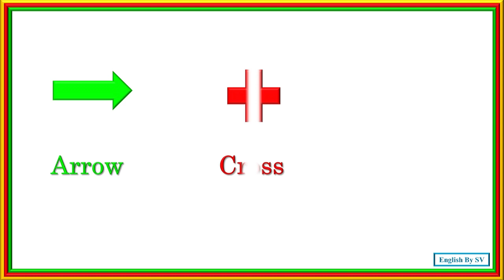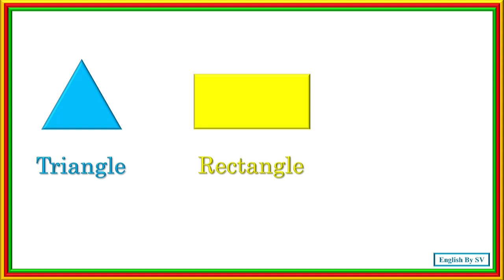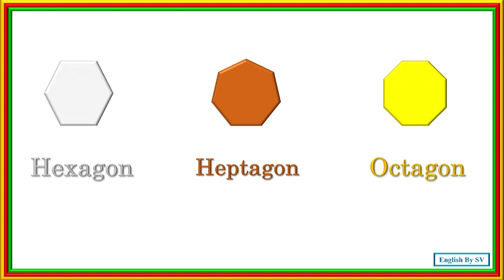Shapes Names in English | List of Geometric Shapes | Shapes Vocabulary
List of Shapes in English with American English Pronunciation.

• Rhombus
• Square
• Pentagon
• Circle
• Oval
• Heart
• Cross
• Arrow
• Cube